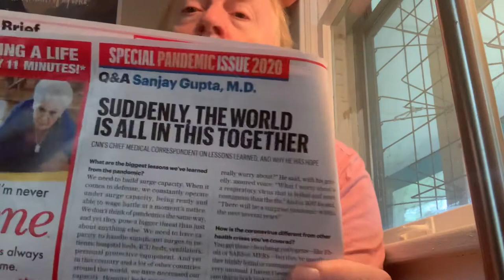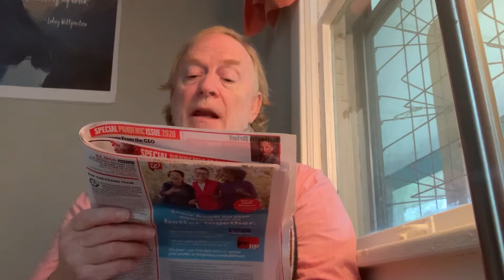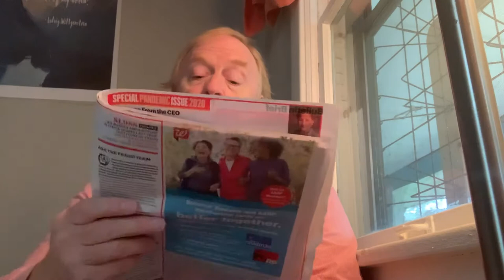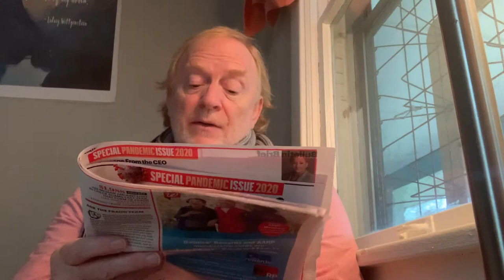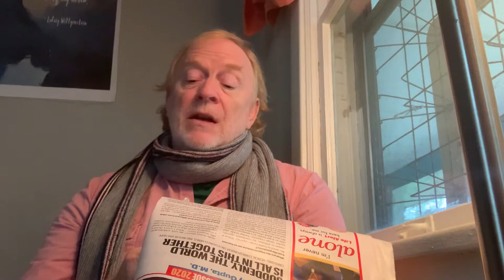Cure isn’t worse than pandemic, cure helps to stop pandemic from getting worse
Dr Sanjay Gupta tells it like it is in this short article for AARP